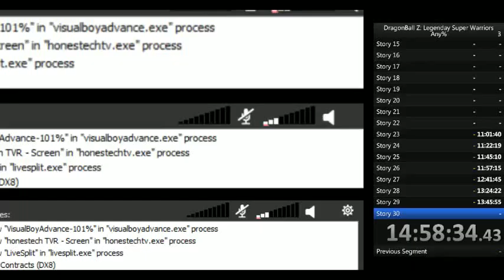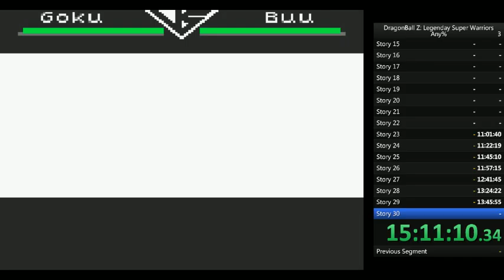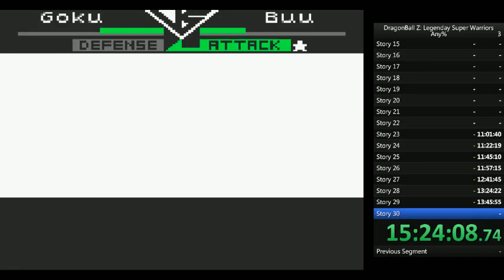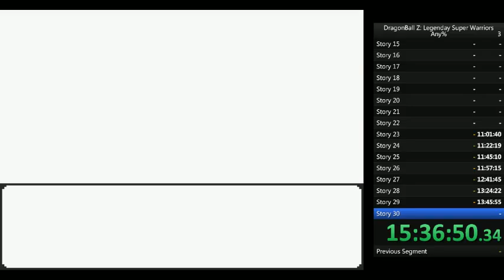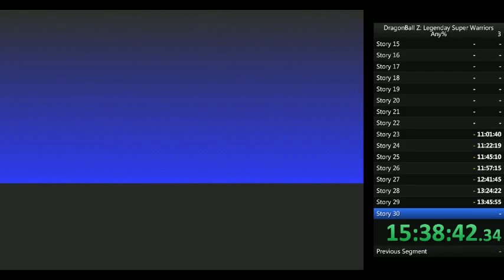Dragonball Z Legendary Super Warriors Part 7